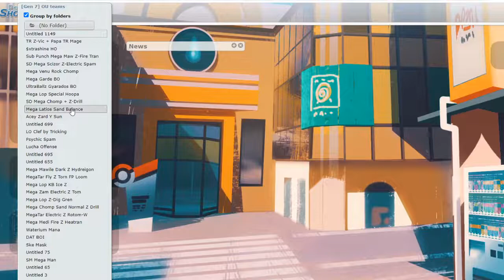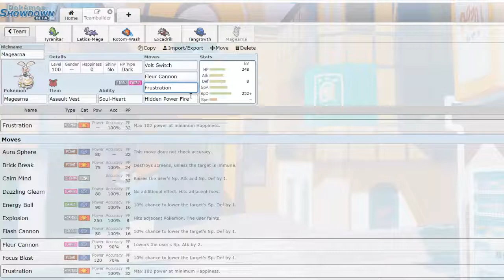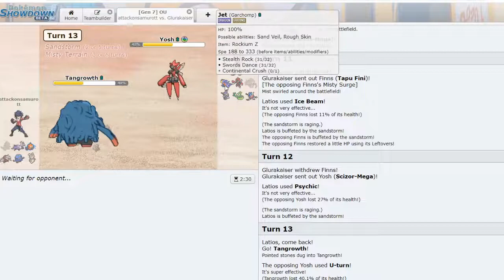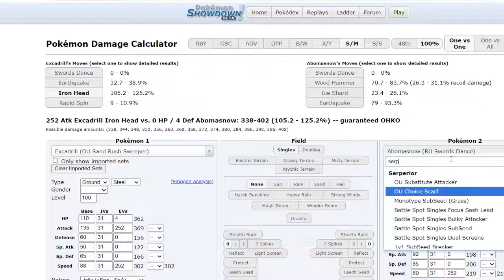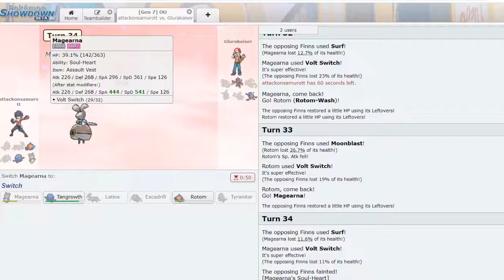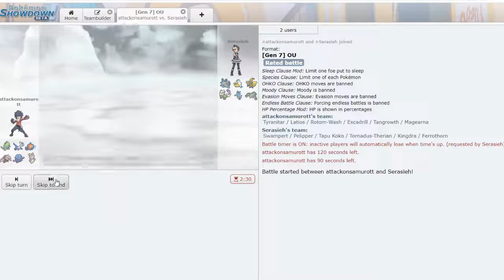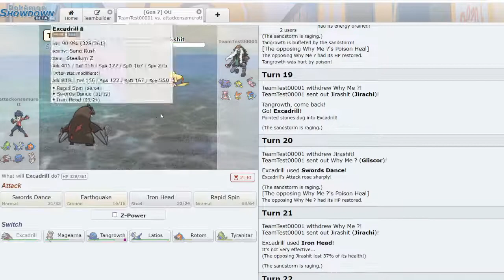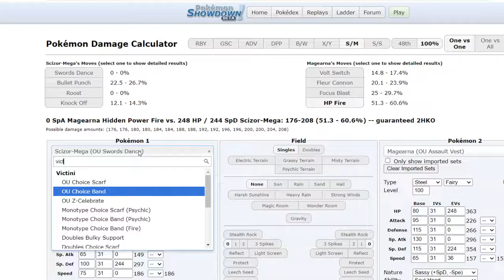Pokemon Sun and Moon OU Showdown Live #7 "Mega Latios comes in CLUTCH!"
Welcome to the Bushido Gang! What's up ladies and gentlemen?! It's AttackonSamurott bringing you all another Pokemon Showdown Live in the old gens! Playing Sun and Moon this time using this sample team from the Smogon Forums around Mega Latios on sand! Mega Latios is an interesting Mega being overall bulkier than its base form and able to tank a couple hits as well as hit other Pokemon fairly hard. This set allows it to check opposing fighters and other neutral targets. It has Earthquake which helps it cover Heatran and other Steel types. Its counterpart, Mega Latias is much bulkier and can afford to run a Calm Mind set that can heavily shift the momentum. Anyways, I hope you all enjoy this video! I will start streaming on Twitch once we hit this goal! Be safe, wash your hands and peace out!